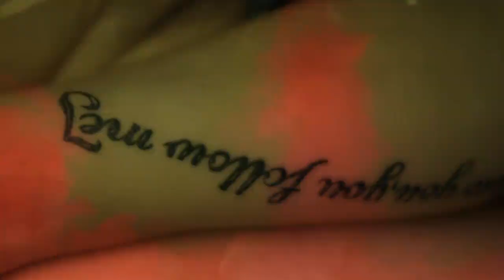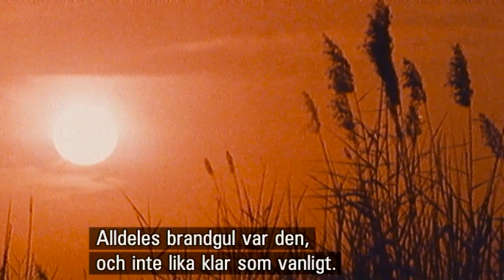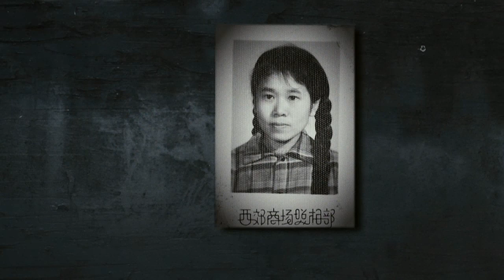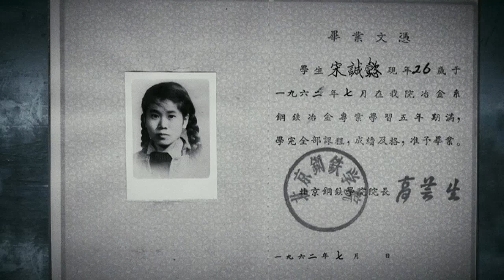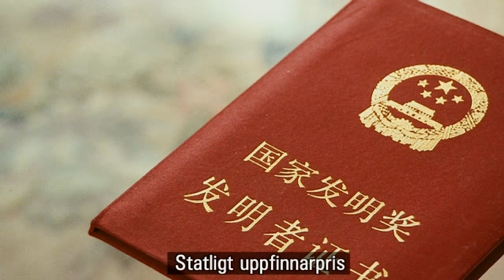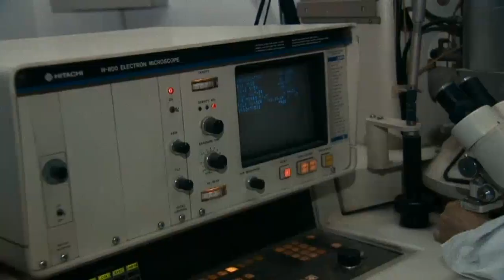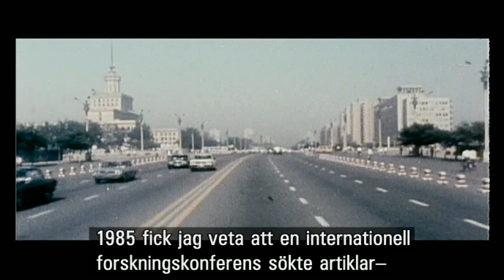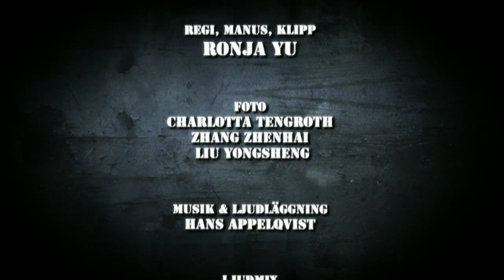Flickan från stålverket (2010) | Dokumentär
Hon växte upp i Maos Kina. Hon slog sig fram och skaffade sig som ensam kvinna en ingenjörsutbildning och var en av de första kinesiska emigranterna till väst. Ronjas mamma har gjort en klassresa som få varit med om.

Ronja Yu har sin bas i Sverige men är även aktiv i både Europa och Asien, genom sitt produktionsbolag Ronja Film. Kortdokumentären Flickan från stålverket (2010) var en del av Sveriges Televisions och Svenska filminstitutets kortfilmssatsning, “Kvinnan i mitt liv”. Filmen handlar om Ronja Yus egen mor och hennes liv i Maos Kina.